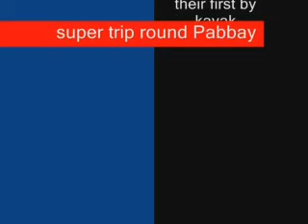kevin and louise sea kayaking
a first trip for the sunkissed visitors to the hebrides